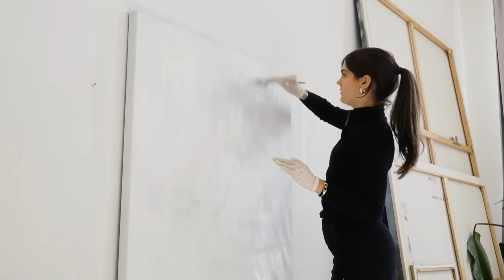Ich übermale meine Kunst *und spreche dabei über meine Kreativkrise*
Seit ein paar Wochen habe ich wieder richtig Lust auf YouTube zu posten. Ich habe mir überlegt, dass ich ein paar neue Formate testen werden, schaue wie sie bei euch ankommen, aber auch in erster Linie darauf achten möchte, was mich kreativ erfüllt und was nicht. Damit ich hoffentlich einer erneuten Kreativkrise verschont bleibe, iykyk.

"Sip & Paint" ist ein Format in dem ich mich, verkabelt mit einem Mikro, vor die Leinwand setze, erzähle, und ihr mir einfach zuhören könnt. Macht euch einen Coffee oder Tee oder Matcha und lasst mich einfach nebenbei laufen.

Impressum:
I'mJette
Neumagener Straße 25
13088 Berlin

Über mich: Ich bin 27 Jahre alt und mein Leben lang schon kreativ und künstlerisch unterwegs. Seit 2012 lade ich regelmäßig Videos hoch und teile so meine Leidenschaft mit meiner Community. Dieser Leidenschaft bin ich mit meinem Media Design Studium gefolgt, und gleichzeitig habe ich mich dann mit diesem Kanal selbständig gemacht. Mein erstes Buch "MOODBOARD - Tipps und Ideen, um deinen Alltag kreativer zu gestalten" ist 2020 erschienen und umfasst mein gesamtes kreatives Wissen. Ein Jahr später habe ich dann mit "Art Journal" meinen ersten Kreativkalender gestaltet, der mit Wochenübersichten, Seiten zu kreativer Achtsamkeit, wöchentlichen Aufgaben und genug Platz für Skizzen perfekt für Kunstbegeisterte ist.